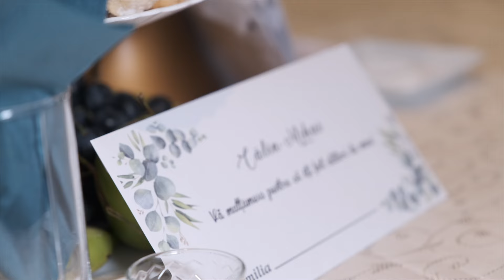Cumatrie Calin Mihai 2024 Bobulești, Ștefănești, Botoșani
Botez, Cumatrie, Romania 2024
Foto-Video
Bobulești, Ștefănești, Botoșani.